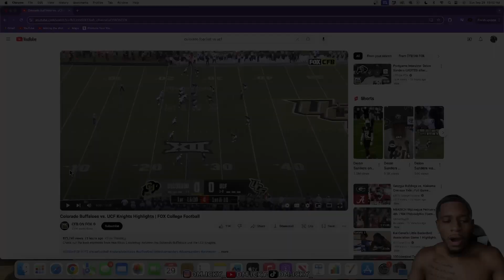Colorado Buffaloes vs. UCF Knights Full College Highlights Reaction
Reacting to intense game; Colorado vs UCF!